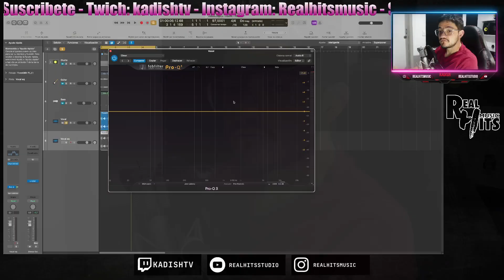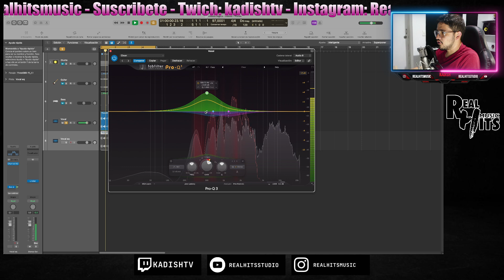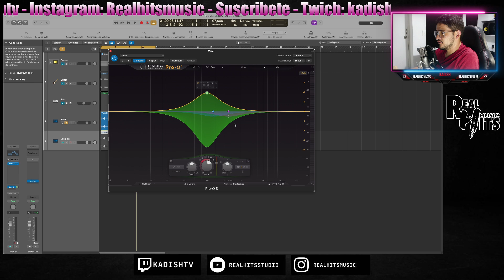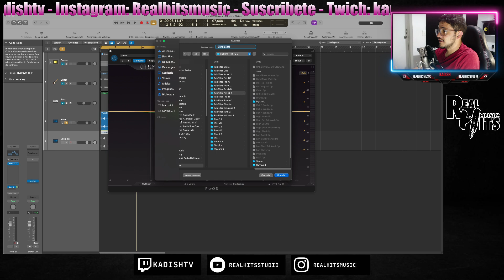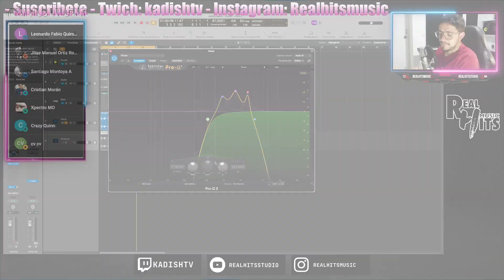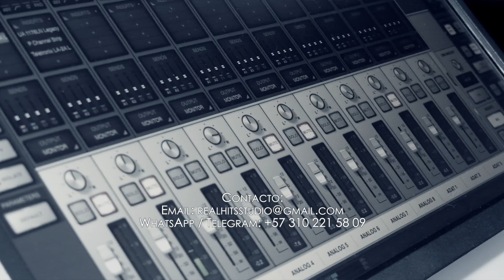Clase 6/6 FabFilter Pro Q 3: El plugin EQ definitivo para producción musical Ecualizador dinámico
En este curso completo de FabFilter Pro Q 3, aprenderás todo lo que necesitas saber sobre este poderoso plugin de EQ.
Comenzaremos con los fundamentos, incluyendo una descripción general de las funciones y características clave de Pro Q 3. A partir de ahí, avanzaremos a través de una variedad de técnicas avanzadas para ayudarte a crear sonidos increíbles, desde la mezcla y masterización hasta la postproducción.
También aprenderás sobre procesamiento de señales, efectos de audio y otros temas relacionados con la producción musical. Con una variedad de tutoriales paso a paso y consejos prácticos, este curso te proporcionará las habilidades que necesitas para llevar tu producción de audio al siguiente nivel.
¡Únete a nosotros en este viaje para descubrir cómo FabFilter Pro Q 3 puede transformar tu sonido y tu música!